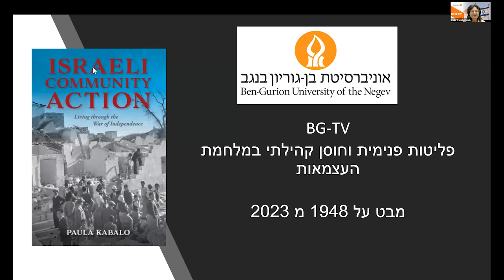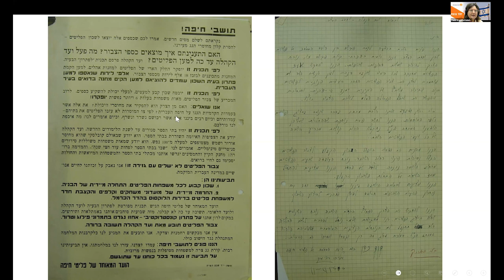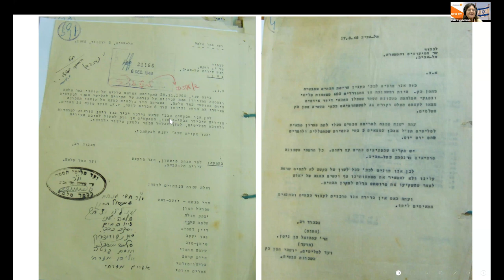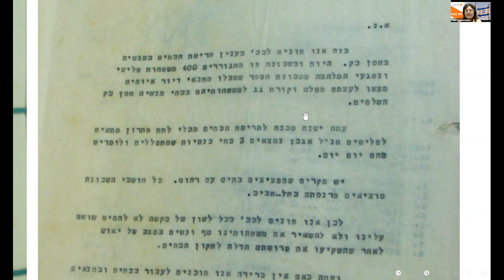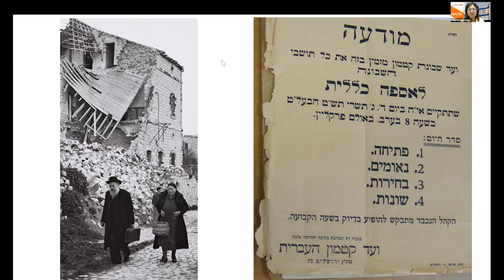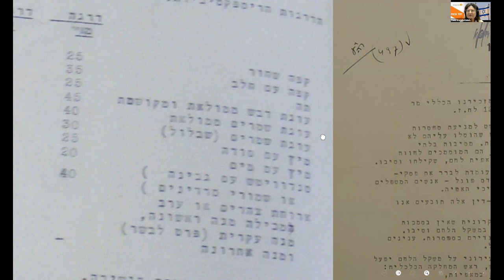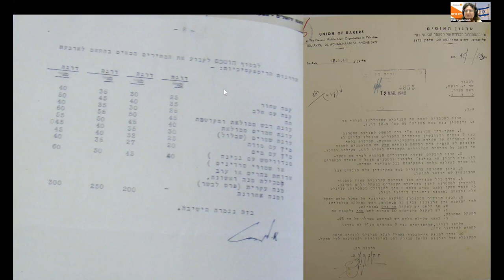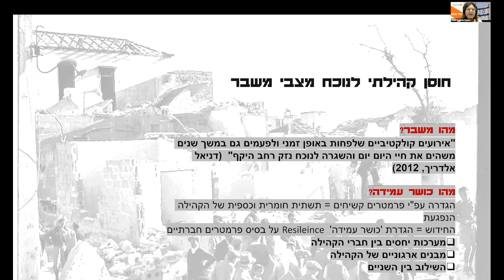פרופ' פולה קבלו, מכון בן-גוריון לחקר ישראל והציונות - פליטים וחוסן קהילתי במלחמת העצמאות ועד היום